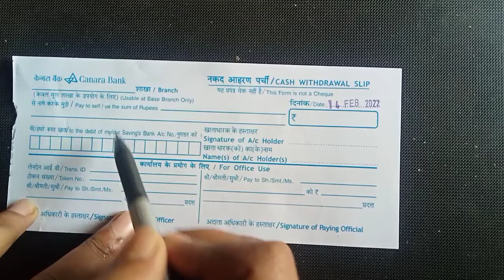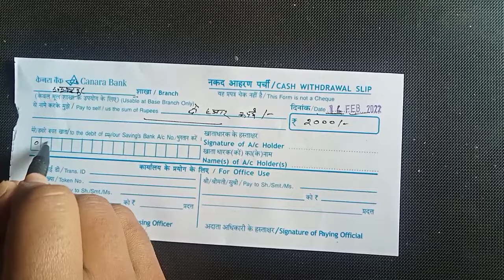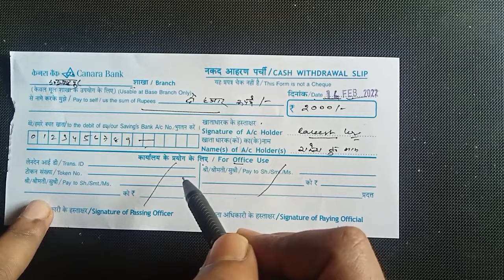Canara bank nikasi form kaise bhare|canara bank withdrawal form|canara bank money withdrawal form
Canara bank nikasi form kaise bhare|canara bank withdrawal form|canara bank money withdrawal for